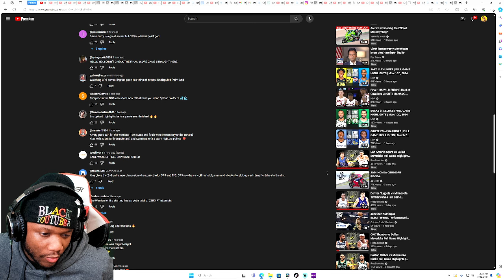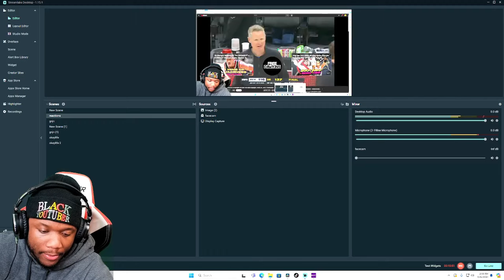Golden State Warriors vs Memphis Grizzlies Full Game Highlights | March 20, 2024 | OkayRickk Reacts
Golden State Warriors vs Memphis Grizzlies Full Game Highlights | March 20, 2024